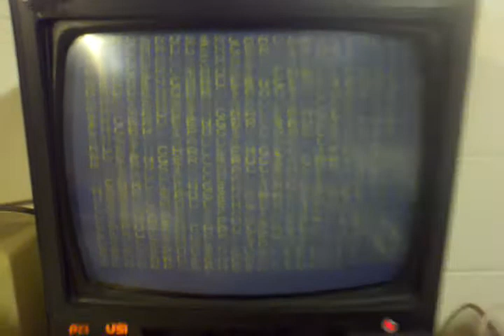Ohio Scientific Challenger 1P